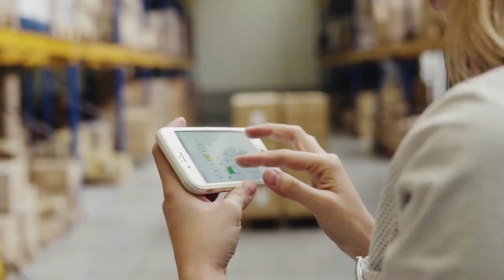What we can learn from Walmart: A KEY lesson in INVENTORY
I'm not promoting Walmart today! But I do think there is an awesome lesson about managing inventory that we can learn from them! How much can WE manage? And what do we do with the stuff that isn't "selling"? Let's talk about that today!

T I M E   S T A M P S :
00:00 How Walmart got ahead
01:18 The Distribution Center Model
01:46 LESSON 1: Don't need ALL the inventory ourselves
03:02 LESSON 2: Extra inventory is wasted inventory
05:39 LESSON 3: Clearance extra inventory
07:02 The most IRONIC thing to me!
07:35 They're professionally trained, you aren't!
09:09 What REALLY makes is a wrong decision
09:52 How much inventory do I want to manage?